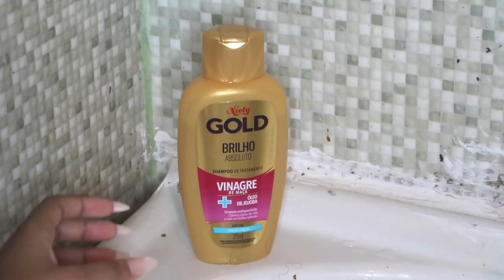tirando os bob locs e recuperando o cabelo! 💇🏽‍♀️✨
Oiii gente!
No vídeo de hoje mostrei tirei as tranças junto com vcs e recuperei meu cabelo usando a linha Brilho Absoluto de Niely Gold, esses produtinhos contém vinagre de maçã e e óleo de jojoba, reconstrói e nutre ao mesmo tempo, é tudo que o nosso cabelo precisa depois de tirar as tranças/dreads, enfim! Espero que gostem 💘

Obs: esse vídeo contém publi